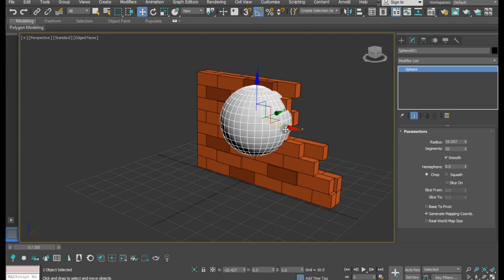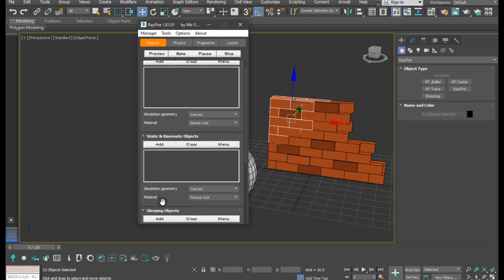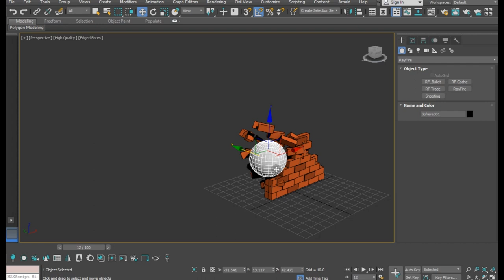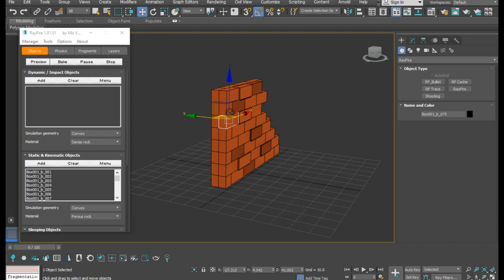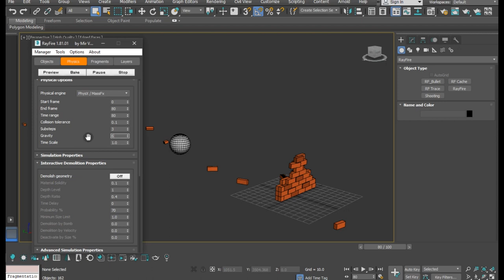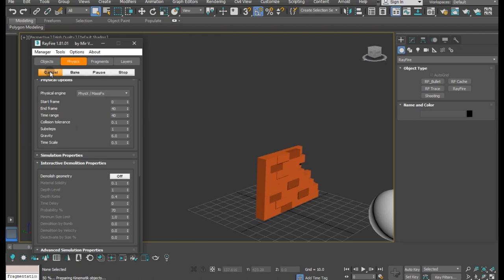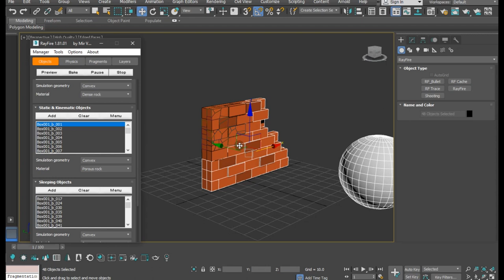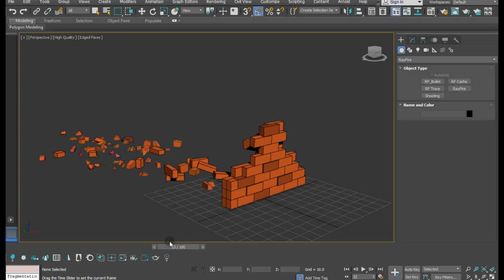Brick wall demolition - 3ds max tutorial